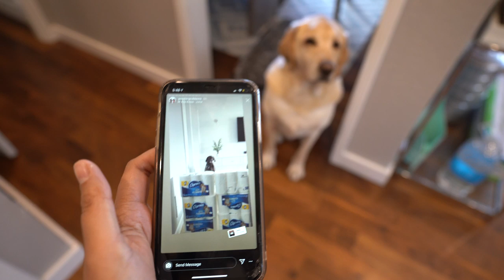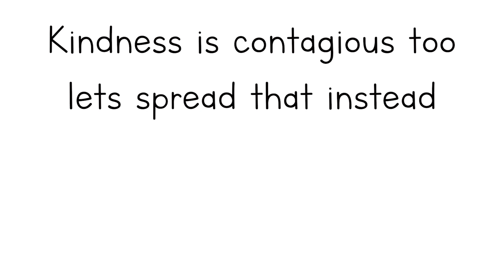Toilet Paper WARS | German Shorthaired Pointer & Labrador Retriever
Another day in our Lockdown lives.

Zazu and Walle have something to tell every about all the toilet paper people are buying. WATCH TILL THE END.

San Francisco Bay Area on lock-down/shelter in place/Self Quarantine over Coronavirus/Covid19.

We will try to do daily vlogs, will try 🙂
Zazu our 5 year old Labrador & Walle our 2 year old German Shorthaired Pointer